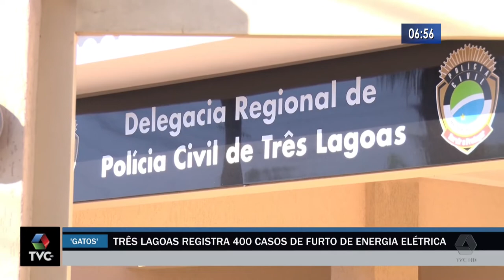Três Lagoas registra 400 casos de furto de energia elétrica